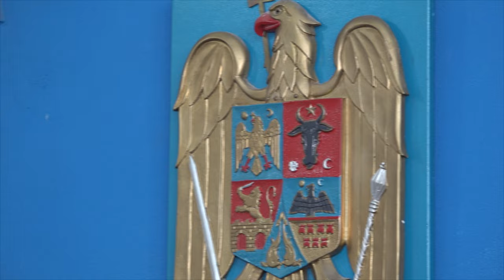LA TARGU OCNA Sedinta Consiliului Local din 27 ianuarie FILMARE EXCLUSIV TV 4K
LA TÂRGU OCNA, județul Bacău, Ședința Consiliului Local din 27 ianuarie FILMARE EXCLUSIV TV 4K.

Vizionare plăcută !

ROMANIA KEYWORD PRO PLUG-IN:
metaverse,
meta vers,
metavers,
metavers romania,